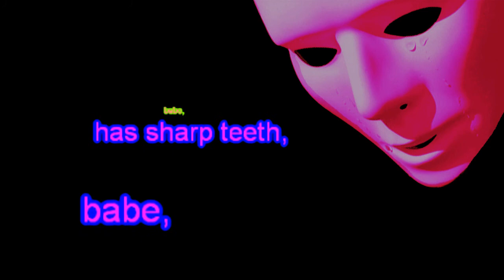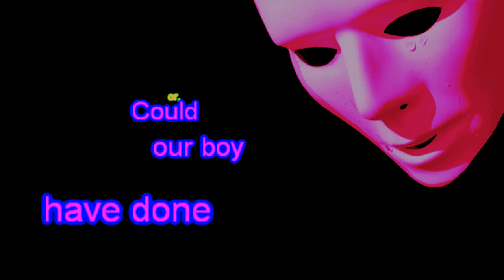Mack the Knife kARAOKE, Thomascow, Lyrics, Chords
1928, A Deutsch song composed by Kurt Weill with lyrics by Bertolt Brecht, it was called "Die Moritat von Mackie Messer” for the famous opera “Die Dreigroschenoper”, in English it was called “The Threepenny Opera” and since many versions and arrangements have been woven around “Mack the Knife" most famed Louis Armstrong (1956) and Bobby Darin (1959).Warning all videos on my channel are not recommended for children, thank-you anyone who may have helped me in my creations, & all that viewed & thumbed up or down, all is appreciated!My version of this song may be played
CHORDS

     [Bb7]      [A6]      [E7]

     Oh, the [A6] shark has pretty [Bm7] teeth dear
And he keeps 'em, [E7]

     pearly [A6] white

     Just

     a jack knife
has old
 Mac- [Bm7] heath dear
 And he keeps it
[E7sus] out of [A6] sight

     When that

     shark bites
with his [Bm7] teeth dear
 Scarlet billows [E7] start to [A6]

     spread

     Fancy cy gloves though has old Mac- [Bm7] heath dear/ So there's

     never [E7sus] a trace of [A6] red [F7]

     On that that [Bb6] sidewalk,

     one Sunday [Cm7] morning/ Lies a body, [F7] oozin' [Bb6] life

     Someone's

    sneaking
around the [Cm7] corner
 Could that someone [F7sus] be Mack

     the [Bb6] Knife [F#7]

     From a [B6] tugboat,
 down by the [C#m7] rive

     A cement bag [F#7] is dropping [B6] down

     You know that cement
     is for the [C#m7] weight dear
 Five will get you ten dear [F#7sus]

     Mackie's

     back in [B6] town/ [G7] My man Louis [C6] Miller, ler, he dis- [Dm7] appeared

     babe

     After drawing out [G7] all his hard earn- [C6] ed cash/ Now Macheath

     spends, spends spends like a [Dm7] sailor

     Do you suppose our boy's [G7sus]

     done something [C6] rash/ [G#7] O-ld [C#6]
     Oh, Sookie [E6] Taudry, Jenny [F#m7] Diver,

     er,er,Polly Peachum, [B7]

Miss Lucy [E6] Brown/ Hey the line forms, forms on the [F#m7]

     right dear

     dearNow that Mackie's, now that [Gdim] Mackie's/ You [E6]

     better lock your doors and call the [C#7] law

     lawBecause old [F#m7]

     Mackie's back in town, in town/ You better [B7sus] watch  out

     Mackies'

     ies' back [E] in towntowntown- [E/B]   [C#m7]

     [E]